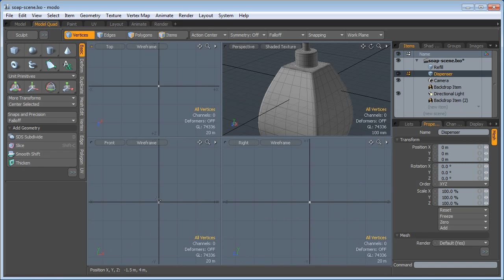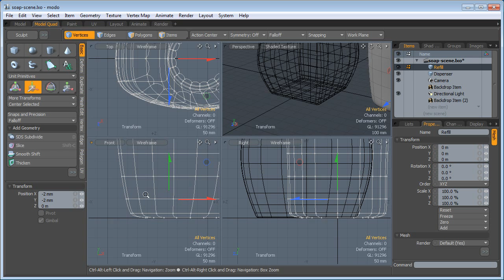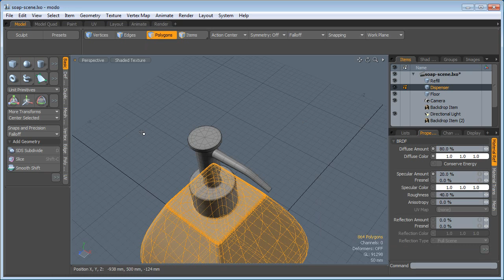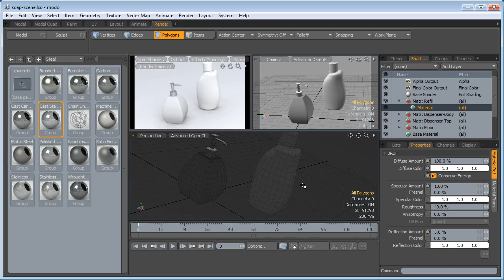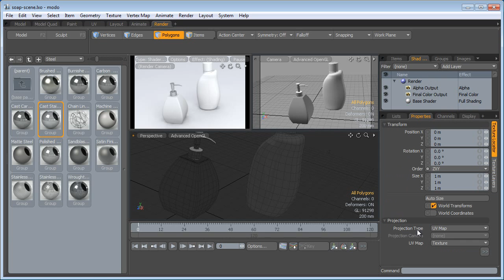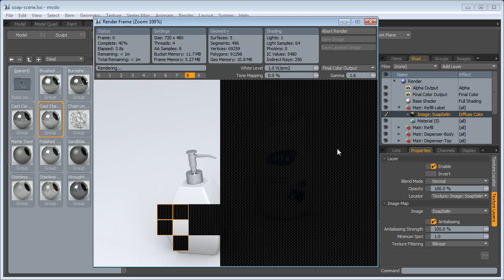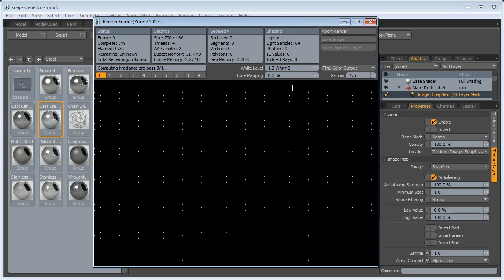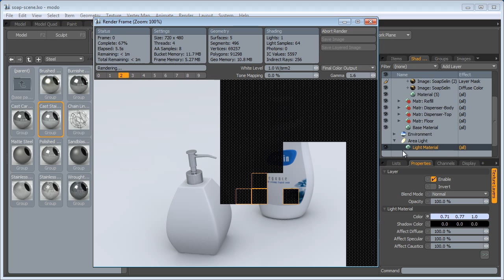Soap Scene In Modo Pt3